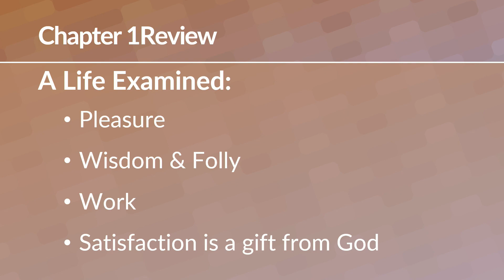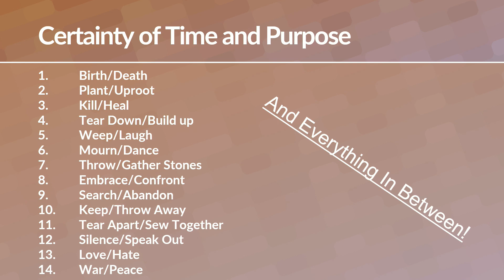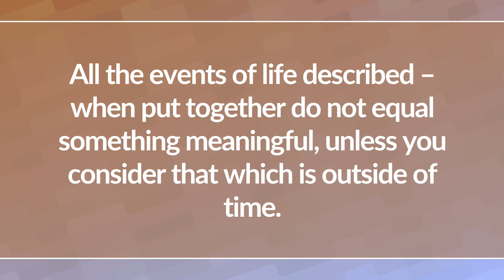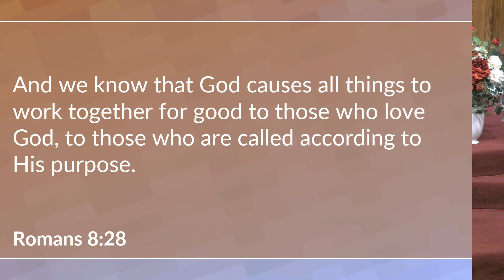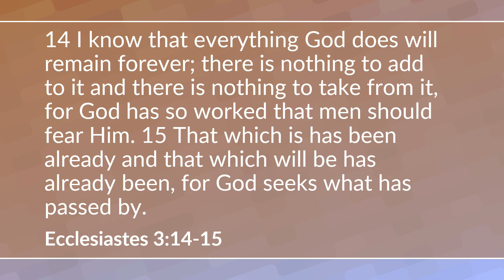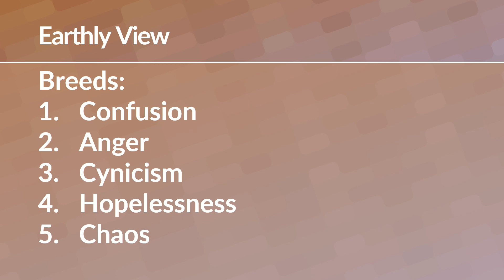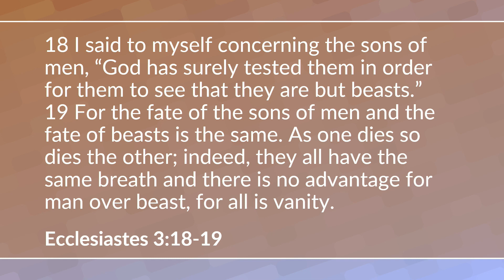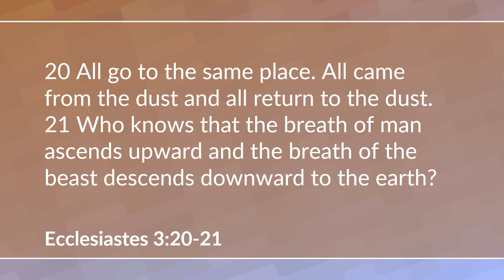"The Study of Ecclesiastes - Lesson 3", Travis Millwee, 12-27-2023